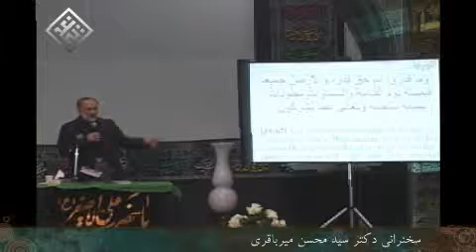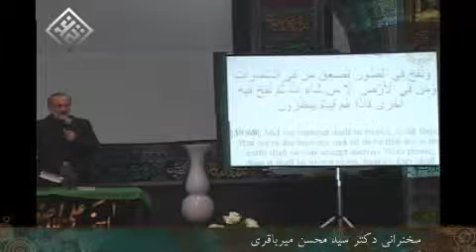January 1, 2014, سخنرانی جناب آقای دکتر سید محسن میرباقری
مسجد الغدیر هیچ گونه مسئولیتی در قبال محتوای سخنرانی سخنرانان و فعالیتهای خارج از مسجد ایشان ندارد و صرفاً برای انتقال اطلاعات به حضار محترم استفاده می کند.